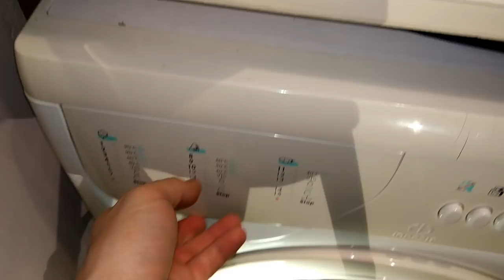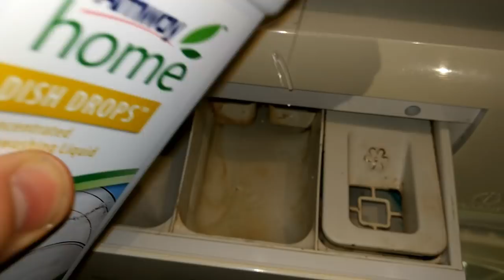Experiment - Bubble Bath 2 - in a Washing Machine - |GoPro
Reloading.